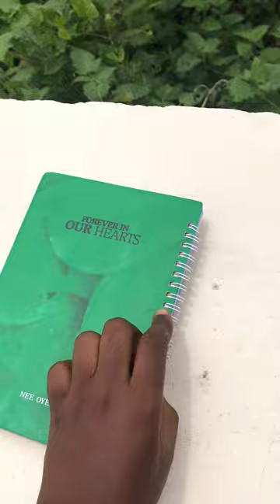Should this be our last product photography